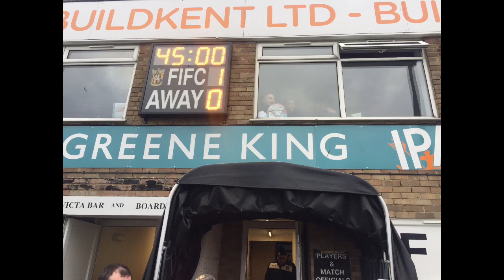FOLKESTONE INVICTA BEAT LEAGUE LEADERS BISHOPS STORTFORD!! | Daily Vlog | W/ IRA JACKSON JR!!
Hello Everyone

In today’s Daily Vlog we see Jack Smith hit up at Folkestone Invicta to see them take on League Leaders Bishops Stortford.

Make sure to drop this video a thumbs up 👍

Peace ✌️

Jack - @JackSmith11official
Marley - @marleyhatton7420
Folkestone Invicta - @folkestoneinvictafc

Jack - smithja11
Marley - Marleyhatton18
Folkestone Invicta - FolkestoneInvicta